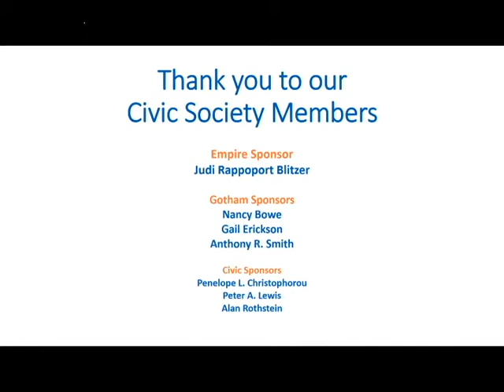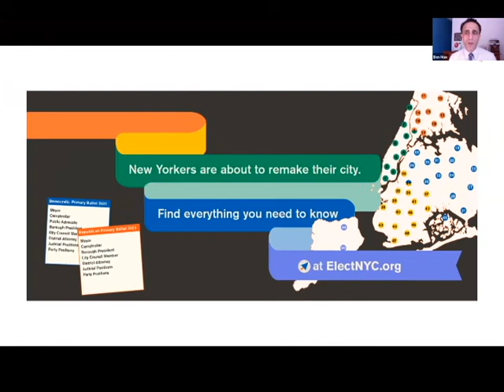Civic Conversation Police Reform